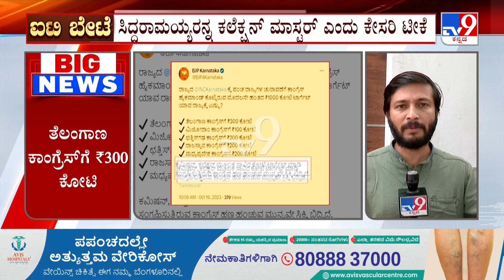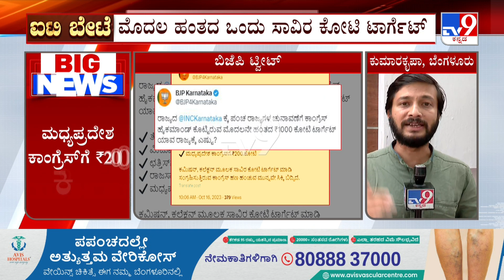KC Venugopal Makes Sudden Visit To Bengaluru | ರಾಜ್ಯಕ್ಕೆ ದಿಢೀರ್ ಆಗಮಿಸಿರುವ ಕೆ.ಸಿ.ವೇಣುಗೋಪಾಲ್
5 States Assembly Election 2023 | KC Venugopal Visits Bengaluru | Mallikarjun Kharge | CM Siddaramaiah | DK Shivakumar

ಪಂಚರಾಜ್ಯಗಳ ಚುನಾವಣೆ ಹೊತ್ತಲ್ಲೇ ಕಾಂಗ್ರೆಸ್​ ಅಲರ್ಟ್​ - ರಾಜ್ಯ ಕಾಂಗ್ರೆಸ್​ನಲ್ಲಿ ಗರಿಗೆದರಿದ ಮತ್ತಷ್ಟು ರಾಜಕೀಯ - ರಾಜ್ಯಕ್ಕೆ ದಿಢೀರ್ ಆಗಮಿಸಿರುವ ಕೆ.ಸಿ.ವೇಣುಗೋಪಾಲ್ - ಬೆಂಗಳೂರಿಗೆ ತಡರಾತ್ರಿ ಆಗಮಿಸಿರುವ ವೇಣುಗೋಪಾಲ್